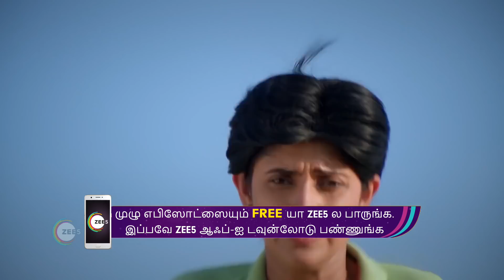Ep - 154 | Sathya 2 | Zee Tamil | Best Scene | Watch Full Episode on Zee5-Link in Description